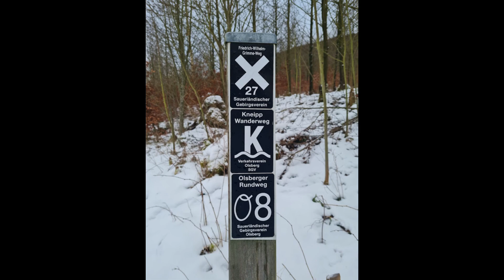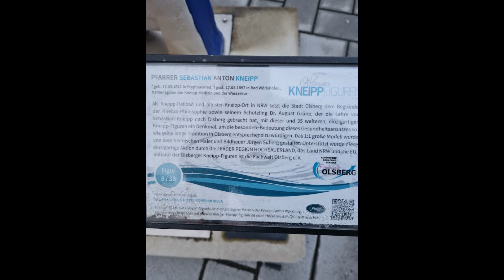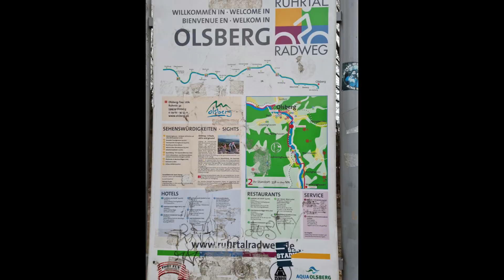Sauerland eine Runde im Schnee ! Anradeln 2021 meine erste Tour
Auf der Suche nach Schnee hat es mich ins schöne Sauerland verschlagen, wohin genau ? Lasst euch Überraschen! Heute gibt es alles, am Anfang Erotik, extreme Steigungen, Drohnenflug Action, rasante Abfahrten, beschauliches entlang der Ruhr und kulinarischer Höhepunkt zum Schluss. Alle Aufnahmen wurden unter Einhaltung der Corona Schutzbestimmungen gemacht! Jetzt viel Spaß, bleibt gesund euer Jörg